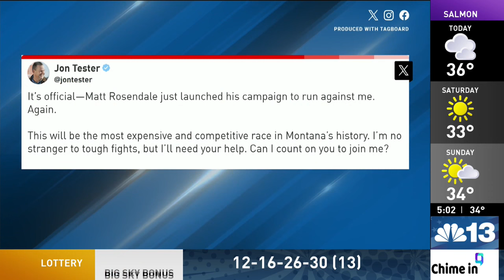Rosendale officially running for U.S. Senate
Montana Republican U.S. Rep. Matt Rosendale has officially filed to run for the U.S. Senate.

Rosendale will run for U.S. Senate, upending a race in which many national GOP officials already coalesced around a different candidate as they seek to unseat three-term Democrat U.S. Sen. Jon Tester.